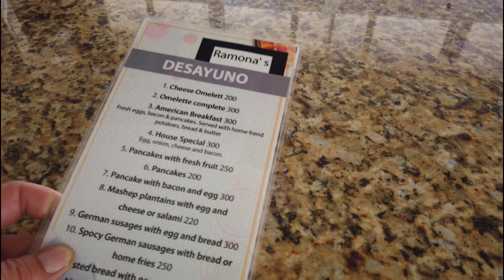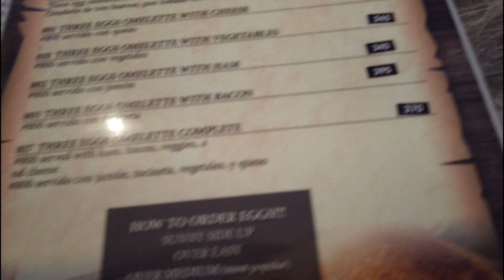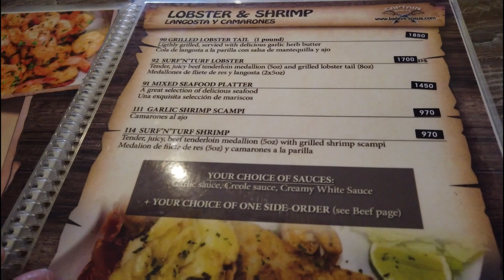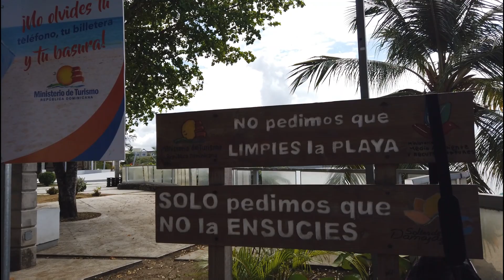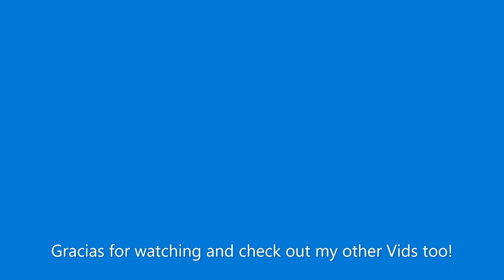Enjoying a Beautiful day in Sosua Dominican Republic. Breakfast, Cambio, Bailees,Playa Alicia 🇩🇴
Just my happy day after my 2 hour early morning walk in Sosua!